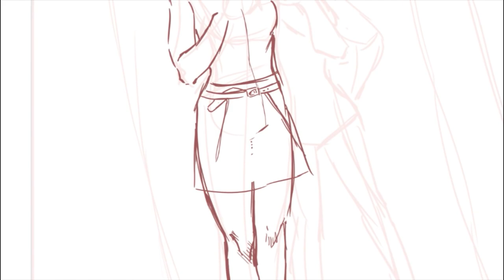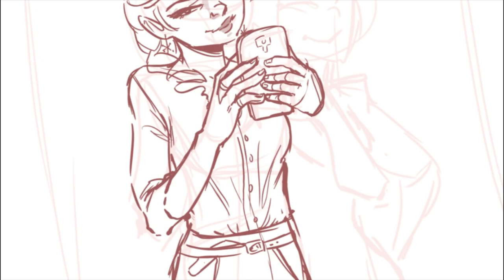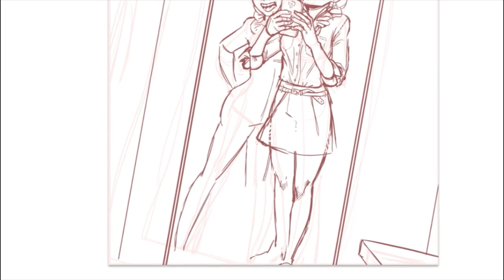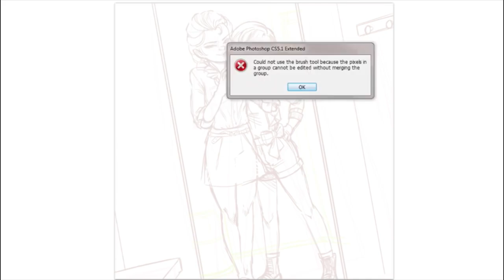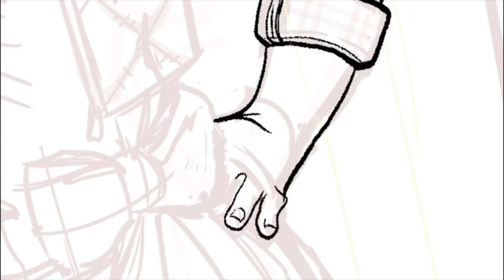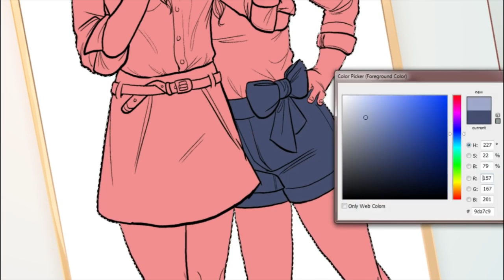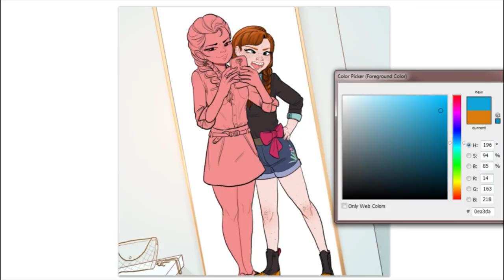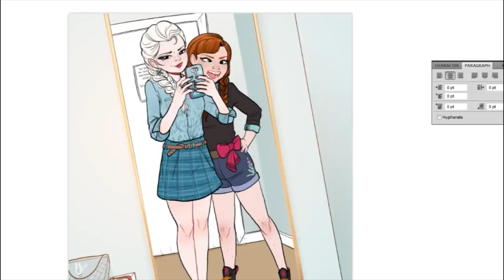Ann & Elsa having selfie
FROZEN SELFIE
by DrawingWiffWaffles

Had a lot of fun with this one. I drew Anna and Elsa from frozen shopping for new clothes in a modern twist of their characters. My voice box is a little swollen so that's why my voice might sound a little funny and out of breath.

Uploader: DrawingWiffWaffles
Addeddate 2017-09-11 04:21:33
Identifier youtube-Zpgd_ac8SO8
Scanner Internet Archive Python library 1.7.1
Year 2016
plus-circle